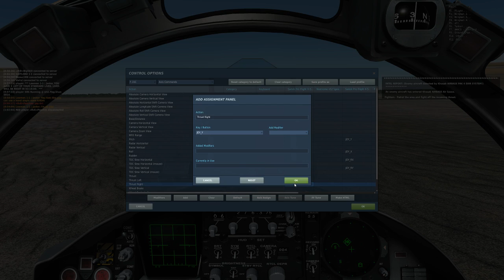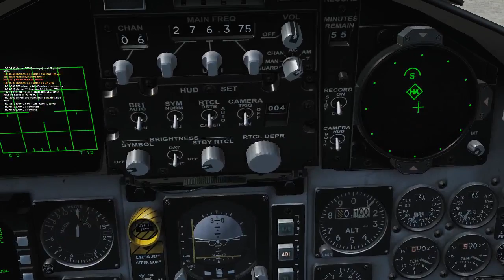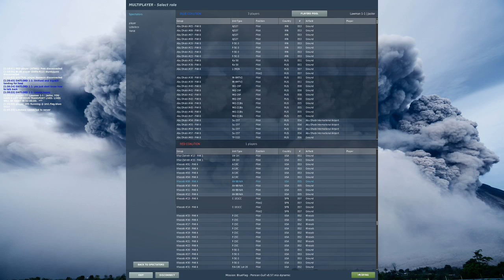DCS Blue Flag Harrier Ops